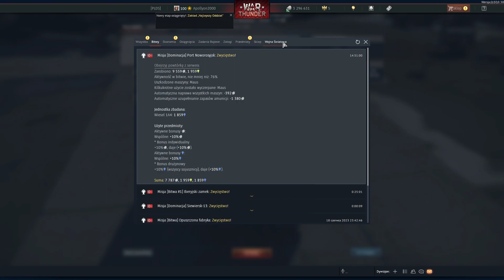War Thunder: #99 Niemieckie 7.7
Witam Was w 99 odcinku z serii War Thunder!

Oczywiście w tej serii będzie trochę... moich nerwów :P No ale chyba przeżyjecie :D
Tak że miłego oglądania!